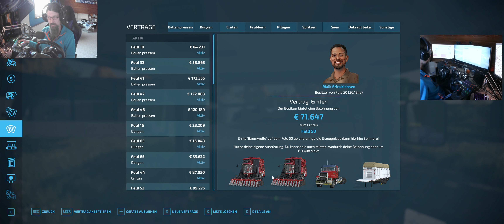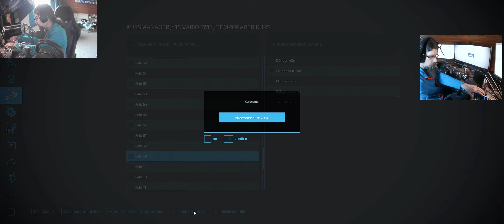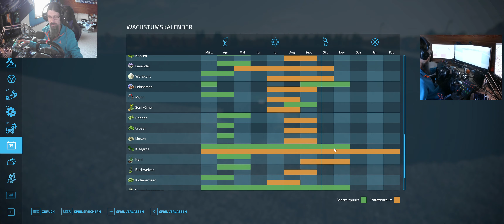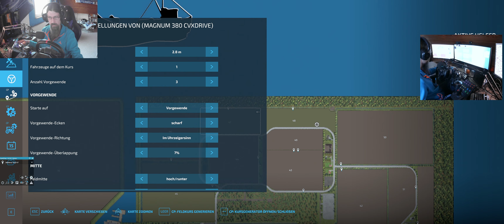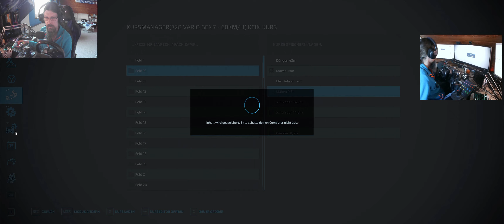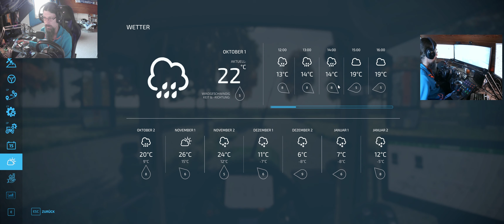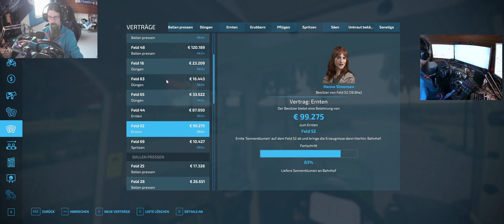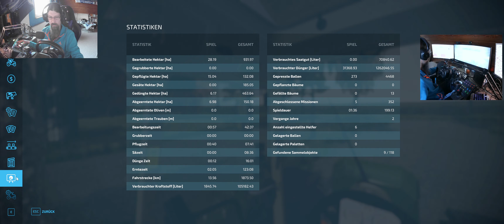LS22 NF Marsch #99 Der Regen spielt mir nicht in die Karten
Other